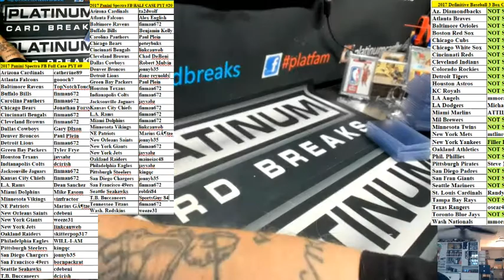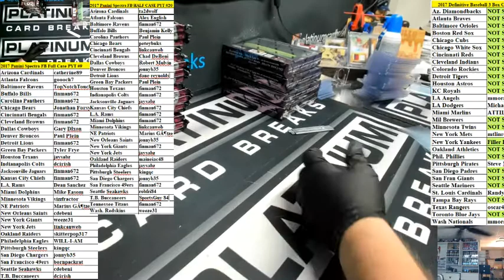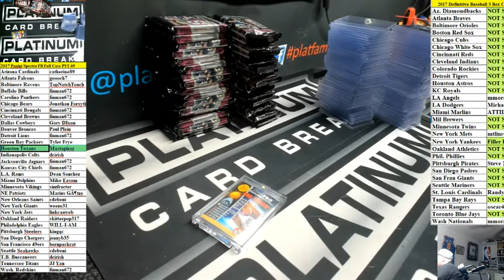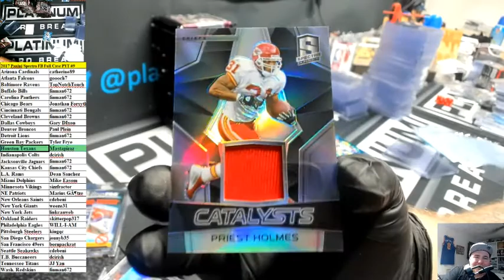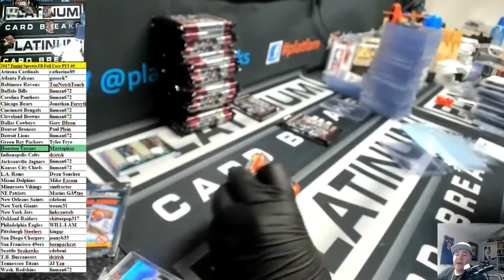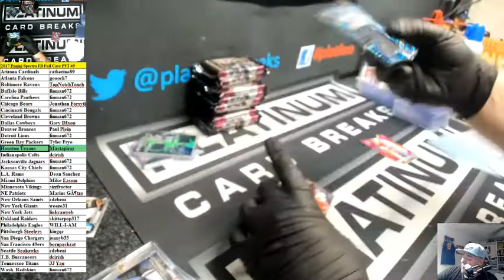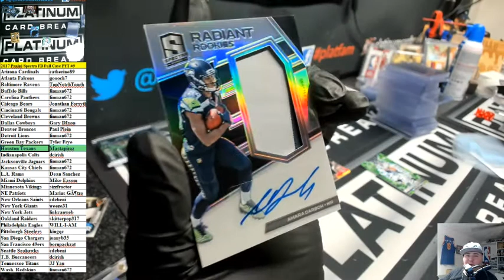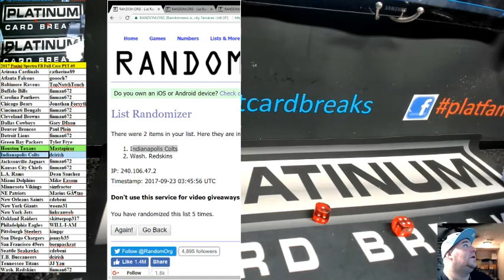2017 Panini Spectra FB Full Case PYT #9